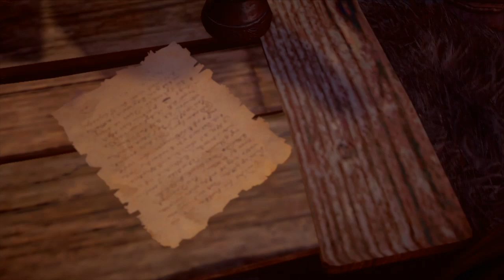AC Valhalla: Story pt. 109 - Burning the Firebrand (The City of Greed - Jorvik)